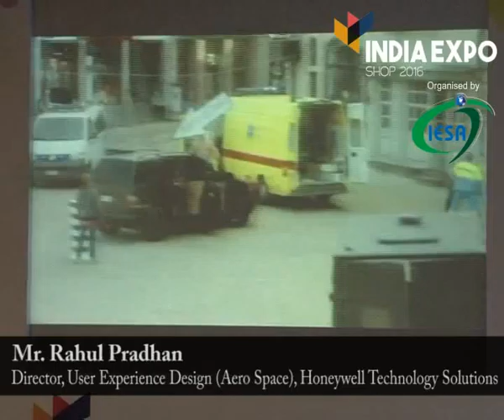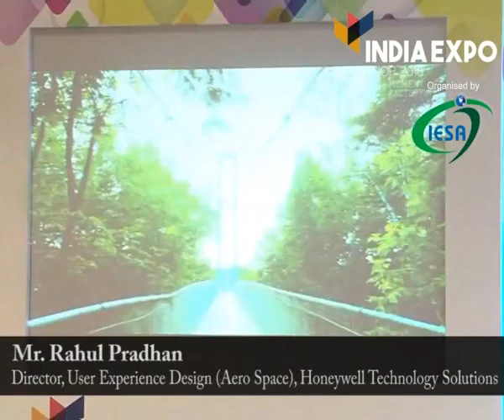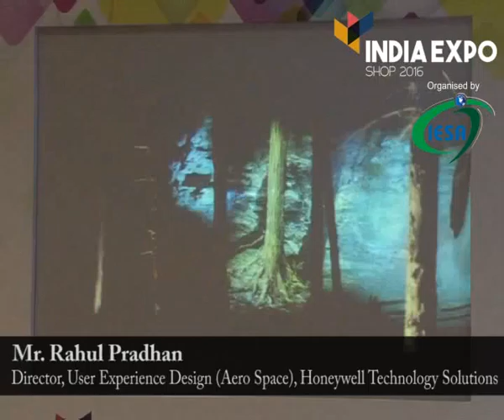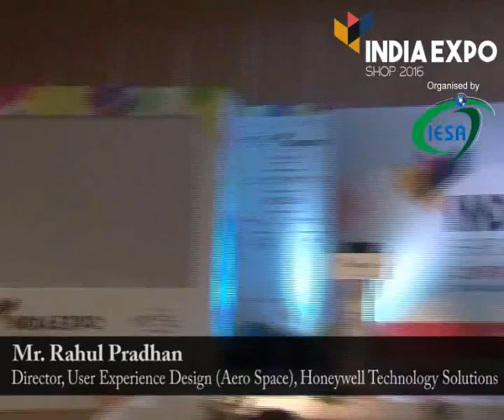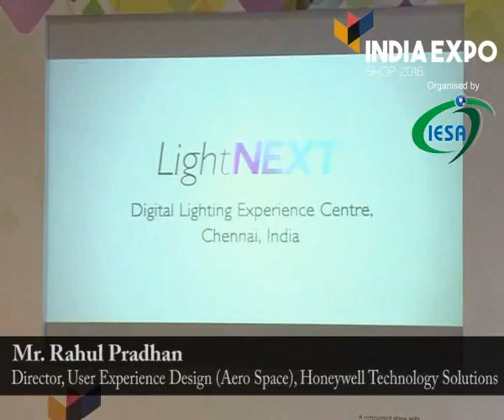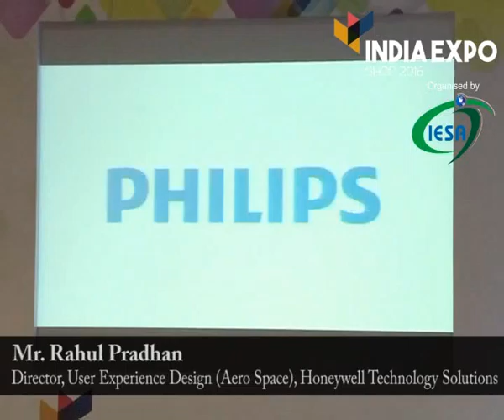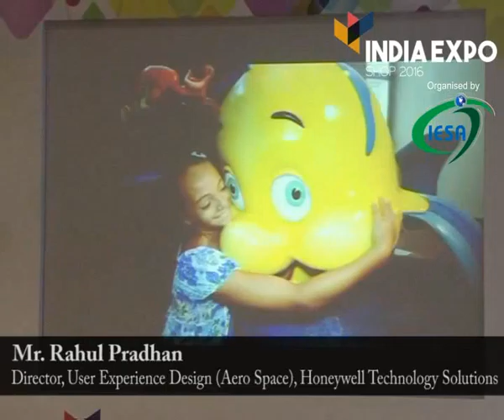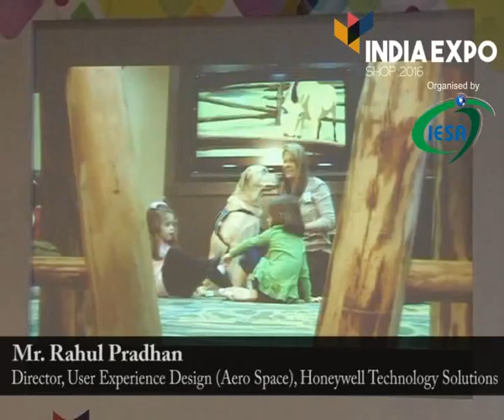India Expo Summit 2016 Session II Expert Sessions Mr Rahul Pradhan